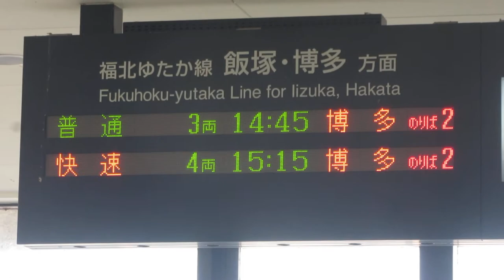JR九州 直方駅 改札口 発車標(LED電光掲示板)